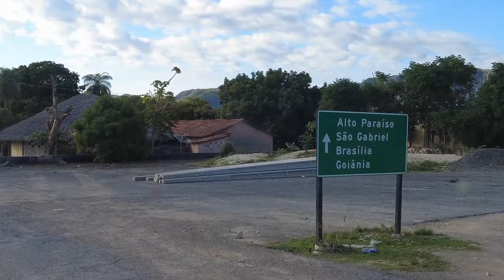Indo para alto Paraíso conhecemos a cachoeira 3 corações na FAZENDA ENGENHO